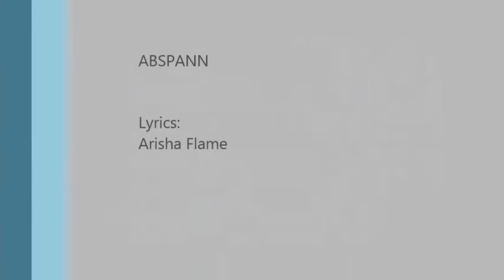The Wintersong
My first real life music video. It reminds that we are not only virtual people, but also come together in real.